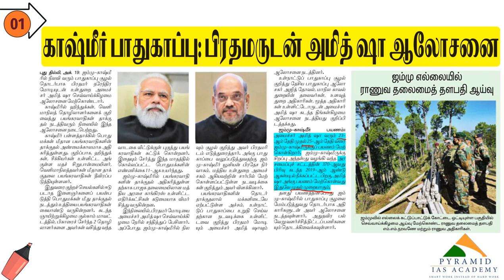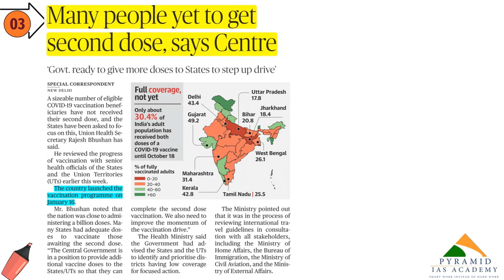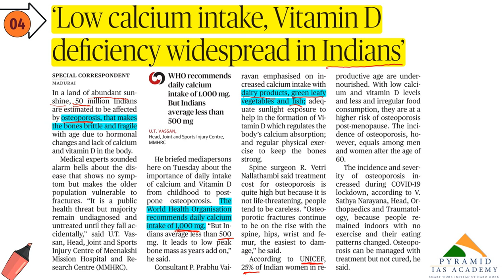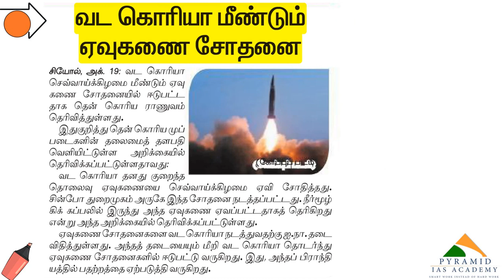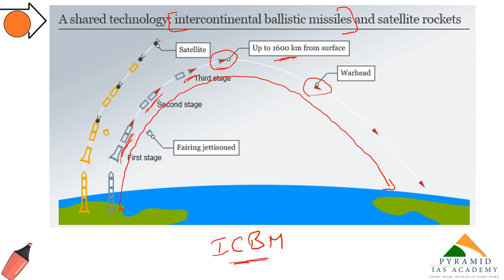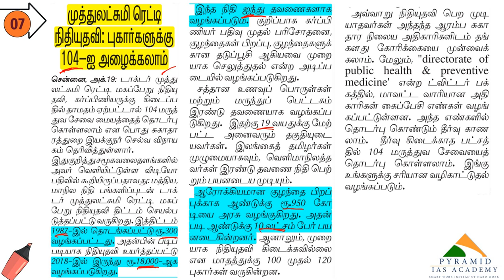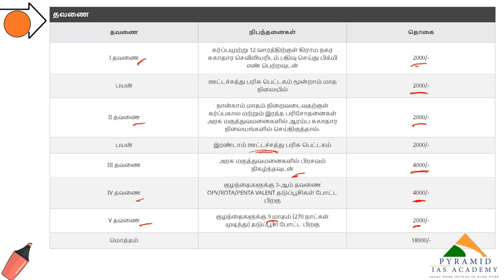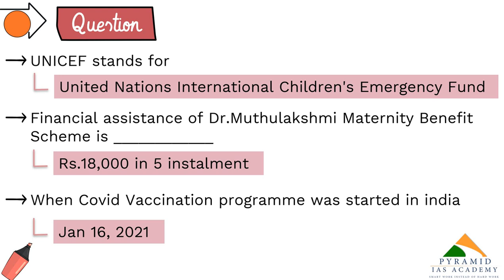Daily Current affairs in Tamil || 20 Oct 2021 || Today's News|| Pyramid IAS Academy || Karaikudi